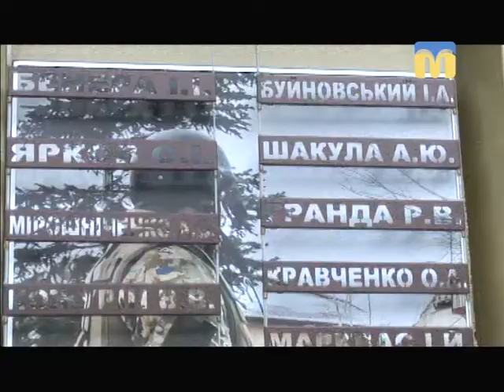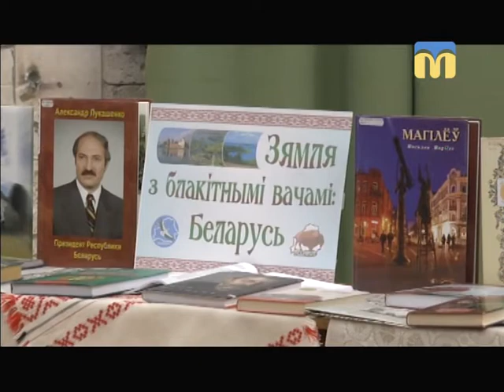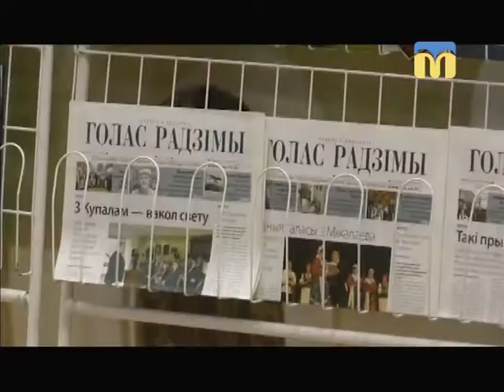Телевізійні новини Миколаївщини - 13:30 — (19.02.2018)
Інформаційна картина дня (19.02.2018) поглядом кореспондентів телеканалу “Миколаїв” (випуск новин — 13:30):
- перше українське золото на Зимовій Олімпіаді в Пхенчхані;
- миколаївці вшанували  пам’ять українських бійців;
- ситуація в зоні проведення АТО;
- Масляна на Понтоні.
- свято рідної мови.